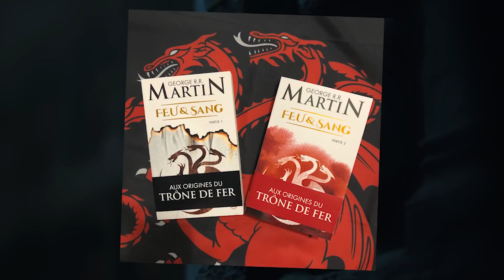La défaite finale de STANNIS BARATHEON dans le livre 6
Stannis Baratheon est un personnage très ambiguë dans la saga Game of Thrones. Tantôt détesté ou admiré, il est le dernier roi encore en course dans la Guerre des 5 Rois. Un véritable symbole d'une époque révolue... Que peut-il lui arriver dans le livre 6 ? Voici la réponse dans cette analyse mêlant série et livres, mais aussi théories !

► Sources vidéos/images/textes :
- article de la Garde de Nuit sur Stannis et la Guerre du Nord
- les étranges analyses et théories du Mestre
- les dessins animés proviennent des bonus dvd/blu-ray "History And Lore" (House Baratheon)

Game Of Thrones est la propriété de Warner Bros & de la chaine HBO. Dans le cadre de la loi "Copyright Act of 1976 (article 107)" ou "fair-use" ou "utilisation équitable" reconnue et appliquée par Youtube, il est possible d'utiliser des extraits vidéos/audios/photos/musicaux afin de réaliser une présentation, analyse, parodie ou une critique. Les extraits et photos ne servent que de base pour l'analyse ou la présentation. Les musiques en fond ne servent qu'à accompagner la vidéo et sont toutes mentionnées en description.